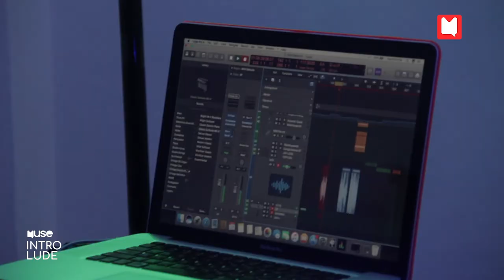Offei - Performs 'Santorini' live at Muse Introlude Virtual Concert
Programme schedule:
UNBOXING THE MUSIC: The show is simply about analyzing the evolution of music over the years. The production, quality, lyrical dexterity, fashion, punches or bars.
DAILY REACTION VIDEOS: This show is to react or share opinions in things happening in the media or on social media. A millennial conversations on things that directly affects them.
MUSESPORT: the show will talk everything sports, from pre match discussions to post and other important conversations in the sport world.
SPELL OR SIP: the show is an educational show to help educate people in a fun way.